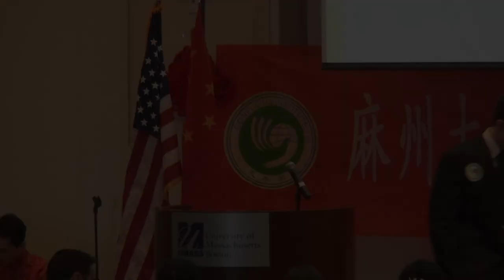2014 HS Chinese Speech Contest: Advanced Level 2nd Place (Dimitri Vasilkov)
Dimitri Vasilkov of Columbus Academy won second place in the advanced category of the 9th Annual Chinese Bridge US High School Student Chinese Speech Contest sponsored by the Confucius Institute at UMass Boston. He competed with 21 other finalists on March 8, 2014 with his speech "He who conquers himself is strong." To learn more about the Confucius Institute,

The transcript for Dimitri Vasilkov’s full speech is below. (Note: Only some of the speech is shown in this video.)
Members of the judging panel, parents, and fellow students, hello! My topic today is, “He who conquers himself is strong.”
My name is Dimitri Vasilkov. I am a Columbus Academy Junior. Perhaps you might ask how I know the Chinese word for moral. This is because my father is an acupuncturist, and acupuncture has been influenced by the philosophy of yin and yang. My father’s bookshelf has the Tao Teh Ching on it. Not only does my family have books on Chinese philosophy, we also celebrate the Chinese New Year every year. I remember going with my family to eat dinner together at a Chinese restaurant on the Chinese New Year, and watching the dragon dance. On this holiday, my family also eats ginger candy, Lotus seeds, and kumquats. When am sick, my father gives me traditional Chinese pills.
Since as a child, I could not swallow pills, the pills had to be ground into powder, which tasted very bitter! When my parents go grocery shopping, they sometimes go to a Chinese grocery store in Columbus. I have always liked to eat this store’s braised eel. Since I did not know the Chinese language as a child, I did not know how these things connected with Chinese culture.
The first two years of Chinese were spent learning conversational Chinese. After I began to learn Chinese characters, that I thought were complex and difficult to learn, I began to practice, practice, and practice. Because I was determined, my Chinese got better, little by little. Learning about the philosophy of Confucius, Chinese minorities, Journey to the West, and Chinese values helped raise my understanding of Chinese language and culture.
My favorite topics in Chinese are related to eating, like eating dumplings during the Spring Festival, eating sweet glutinous rice dumplings during the Lantern Festival, and eating moon cake during the Mid-Autumn Festival. I even made my own Chinese dish: Assorted diced vegetables and pork, my classmates said my food tasted okay. Now I know that the Chinese restaurant that my family went to when I was a child was Cantonese, and that the braised eel I love is from the Jiangzhe cuisine. I can also now understand some of what the Chinese store clerks say, even when they speak very quickly, I can guess a little of what they say.
Every day, I am very excited to go to Chinese class because I learn something new every day. If we do not learn about Chinese customs and taboos, we learn about Chinese geography. Last year, during the Chinese New Year, there were dragon dances at my school.
This year, we will be performing tai chi. Chinese class has improved my understanding of the Chinese culture, but has also strengthened my determination to overcome difficulties. Previously, if I said something wrong in Chinese, I felt very ashamed, now when I am wrong, I appreciate the opportunity to learn something new. Tao Te Ching said: "Knowing others is wisdom, knowing the self is enlightenment. Those who overcome others have strength, those that overcome themselves are powerful" Chinese not only helped me to understand myself, but also to improve myself. Thank you.